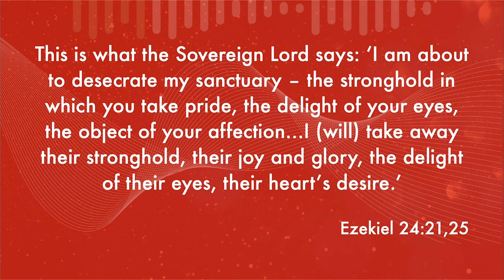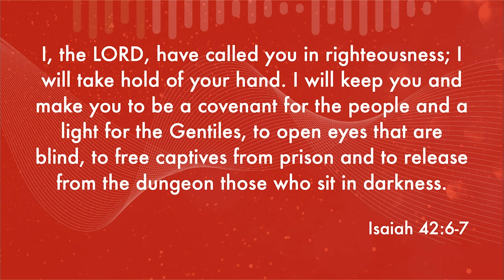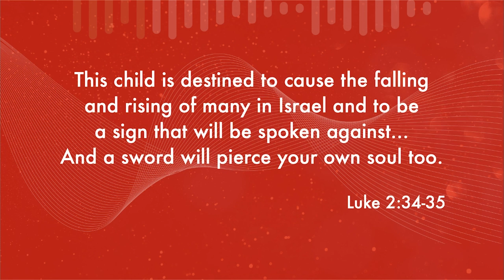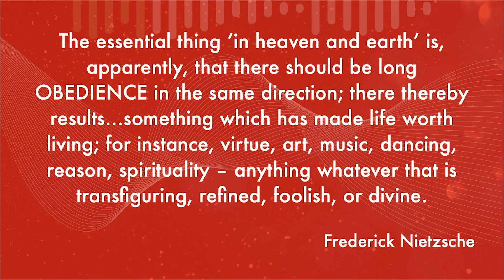Christmas Playlist 4 - Simeon's Song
Speaker: Stephen Cave — Passage(s): Luke 2:22-35